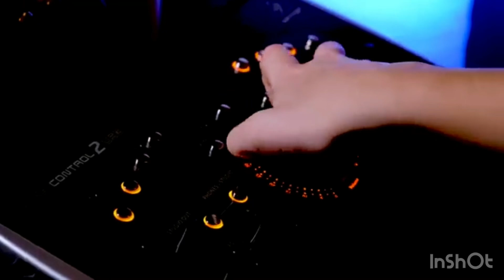I’m Thanksgiving Dinner? | Lele Pons